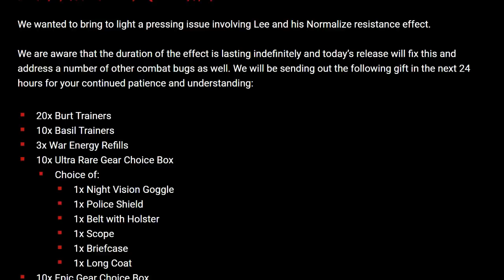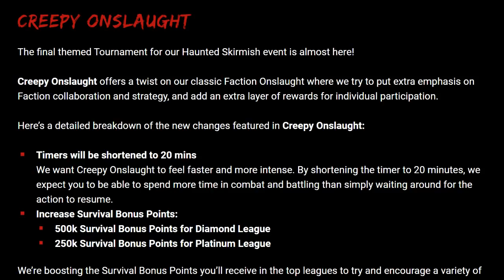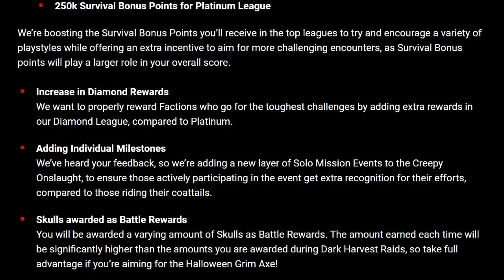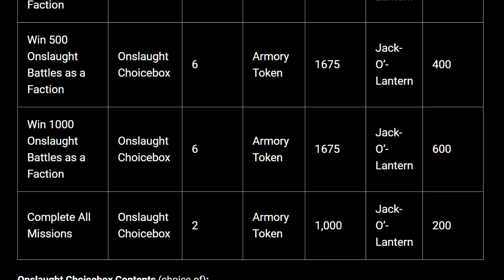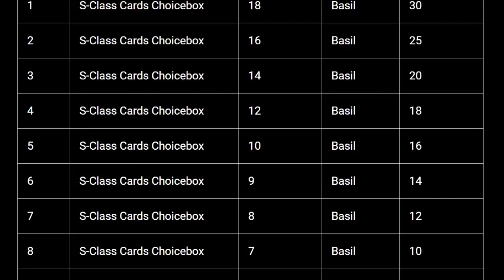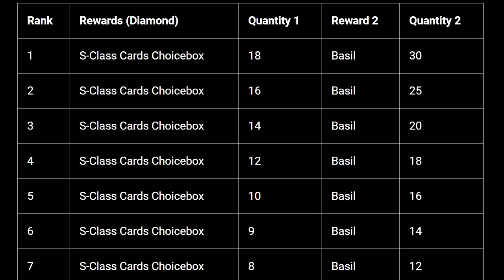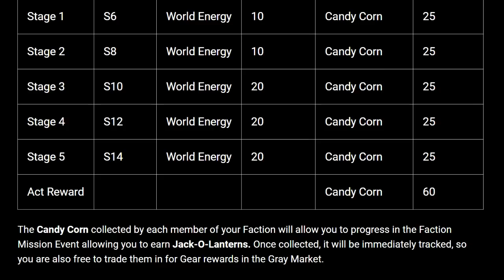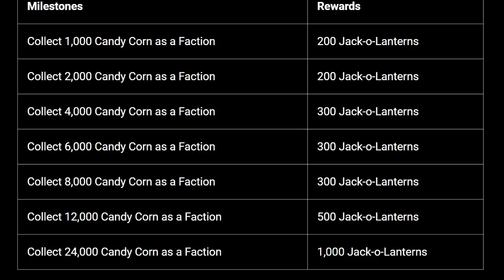TWD RTS: Free Gifts + Skulls Drop Increase in Onslaught! Event News - Walking Dead: Road to Survival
Going over a few recent announcements with Creepy Onslaught getting a boost with Skull drops compared to raids, we can finally spend out Pails!